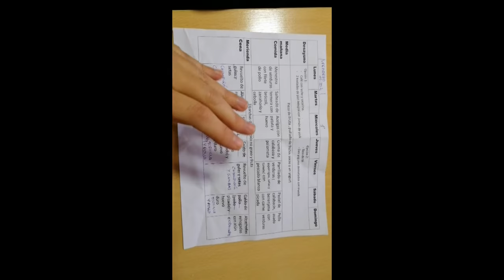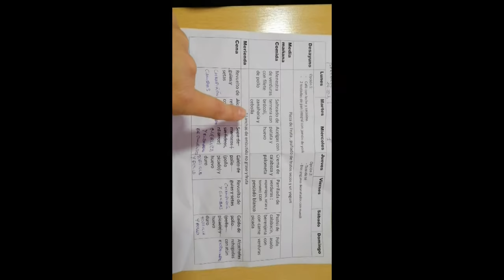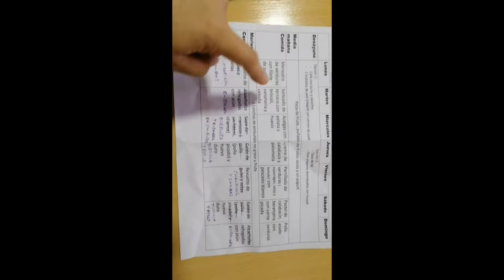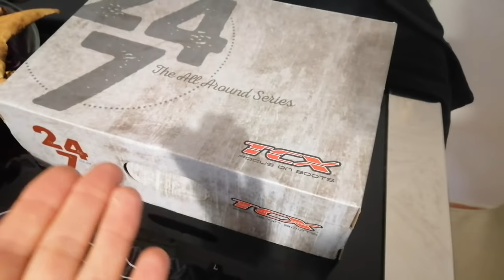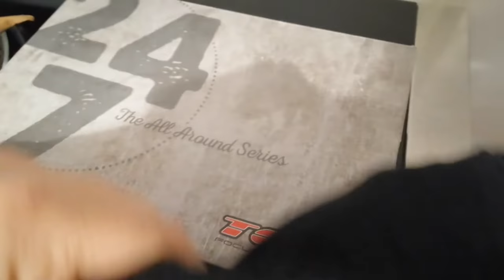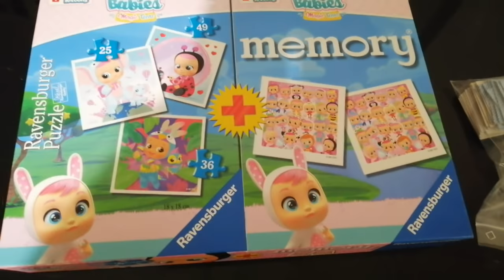VLOG Es mi cumple | De baja laboral | Receta brownie saludable